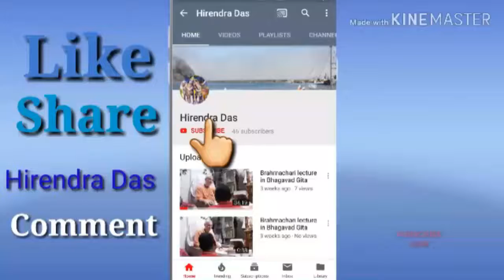Bhakti Charu Swami Celebrity Jagannath Ratha Yatra ISKCON Kanaiya Desh 27-09-2019《Part 5》